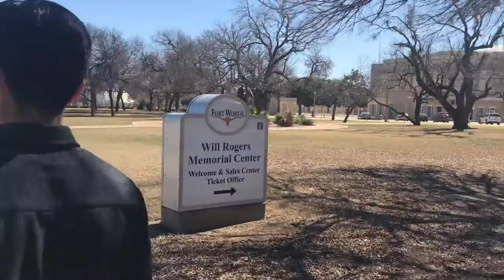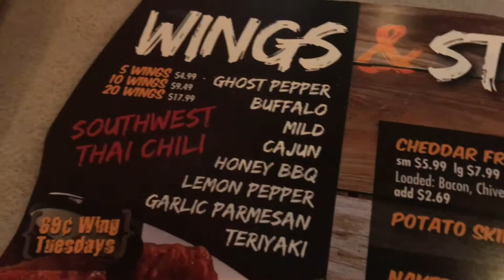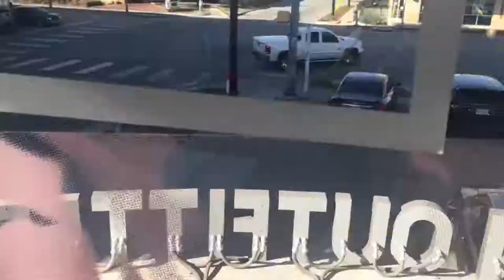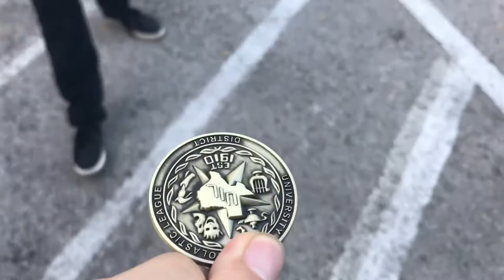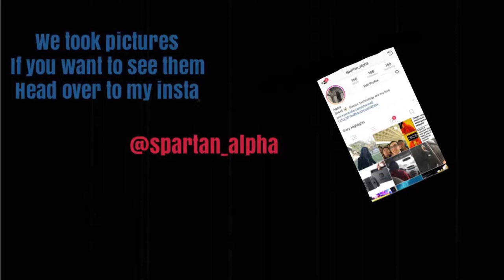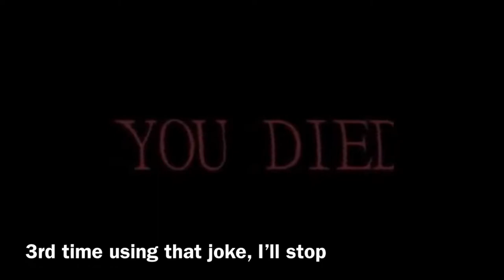Vlog #6 UIL Theatre Competition part2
part2 of my Theatre UIL Comp. hope yall enjoy, sorry if its to long